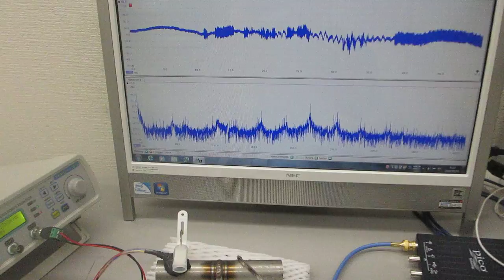表面弾性波の伝搬状態を利用した部品検査実験（超音波システム研究所）